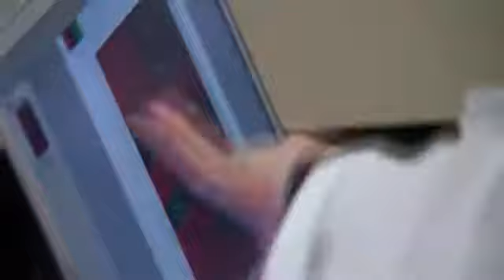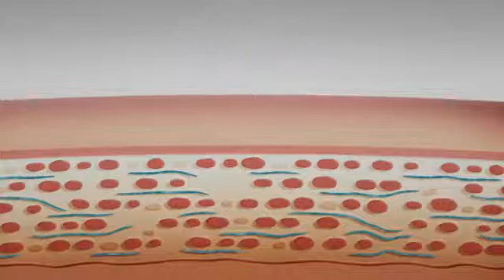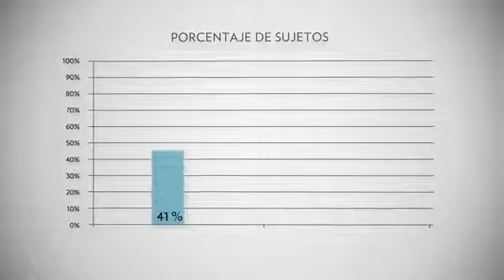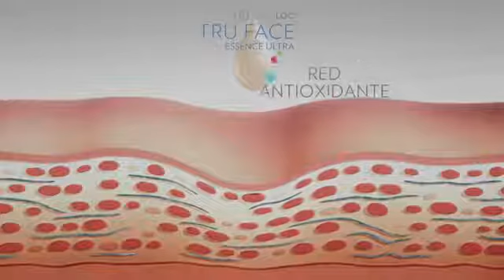Perlas ageLOC Nu Skin Cómo funcionan Beneficios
Para adquirir la distribución NU SKIN o comprar los productos faciales, corporales y de nutrición comunica a: